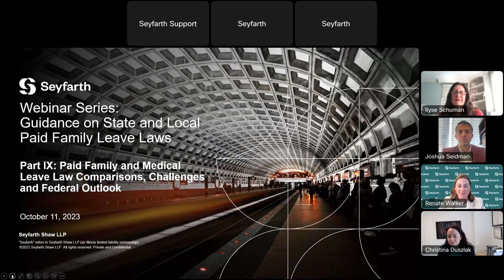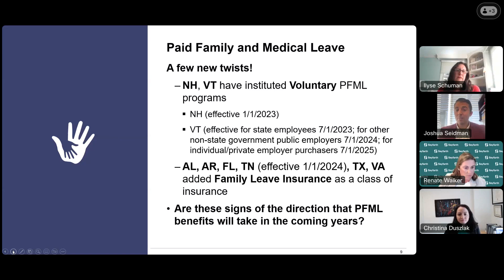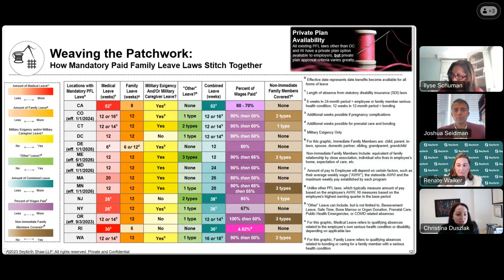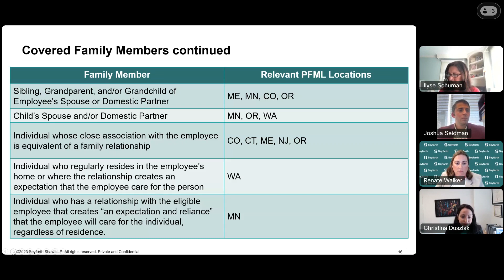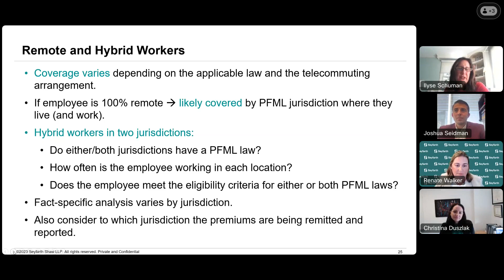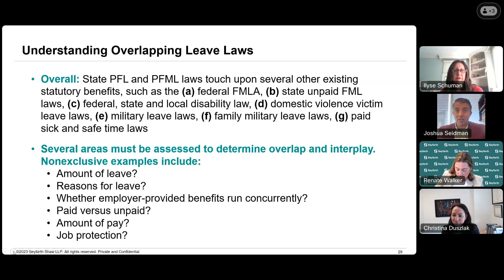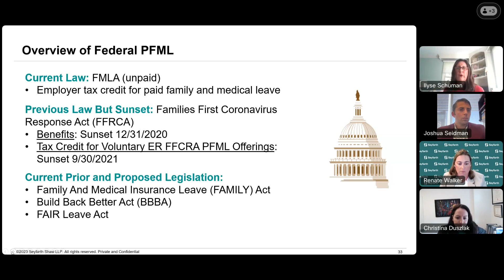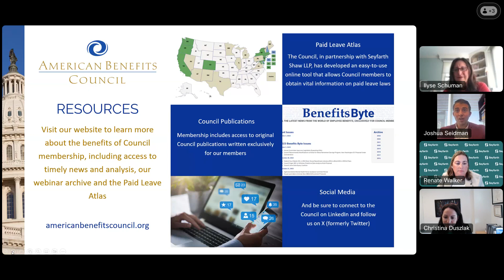Webinar Series: Guidance on State and Local Paid Family Leave Laws Part IX - October 11, 2023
Webinar Series: Guidance on State and Local Paid Family Leave Laws Part IX: Paid Family and Medical Leave Law Comparisons, Challenges and Federal Outlook - October 11, 2023
CLE for this recording expires on October 11, 2024